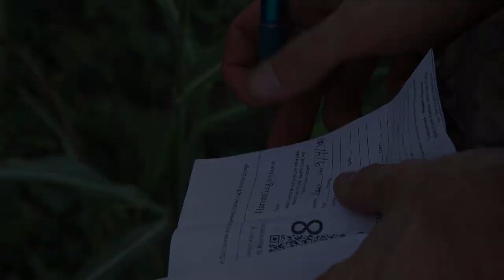KENTUCKY VELVET BUCK - PUBLIC LAND DEER TOUR E4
*Our Gear.